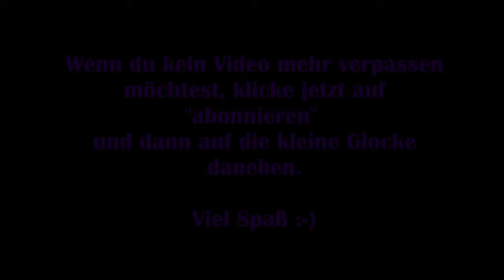Immortals Fenyx Rising #30 – Falsche Prophezeihung [Lets Play] [Deutsch]